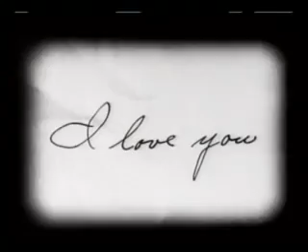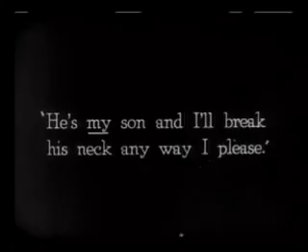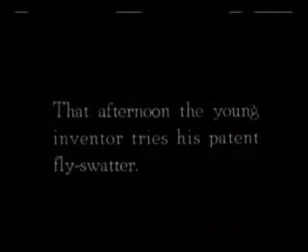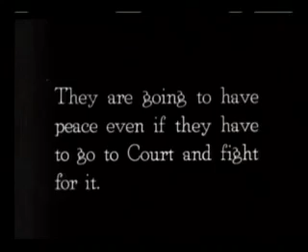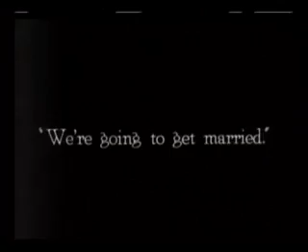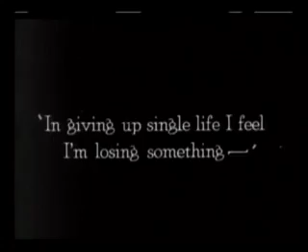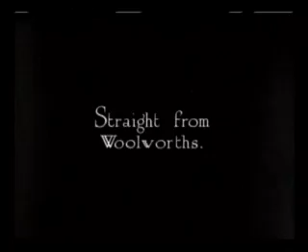Neighbors (Short 1920) Film Starring Buster Keaton & Virginia Fox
Neighbors is a romantic comedy, made in 1920 about two young lovers, starring Buster Keaton and Virginia Fox. A young couple who live next to each other in tenement apartments do everything they can to be together despite of their feuding families.

Directors: Edward F. Cline, Buster Keaton
Writers: Buster Keaton, Edward F. Cline
Starring: Buster Keaton, Edward F. Cline, Jack Duffy